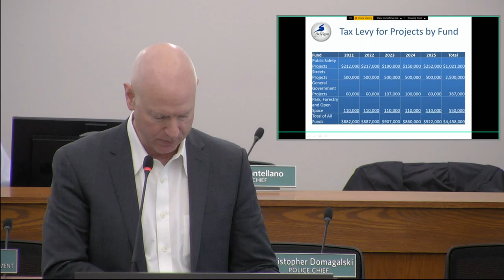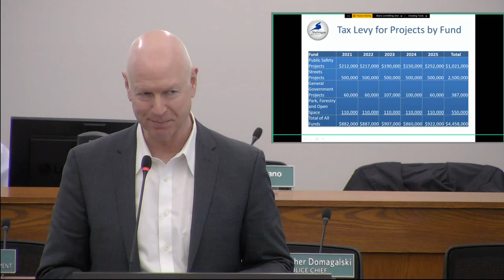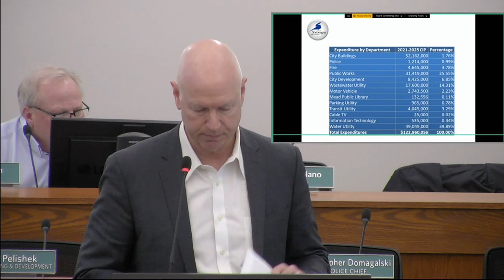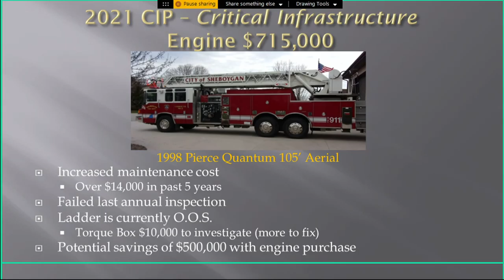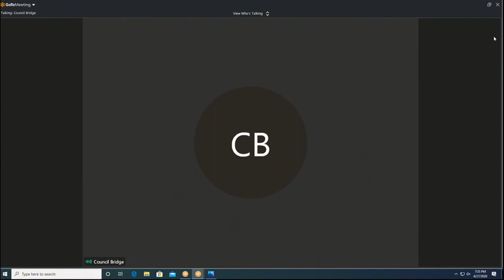CIC 04272020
Capital Improvements Commission meeting, April 27, 2020